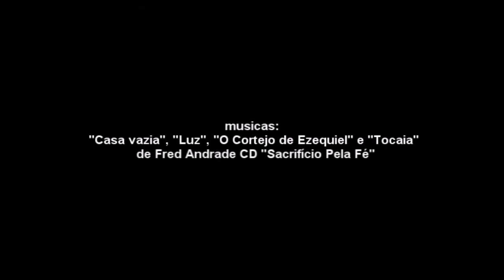Sacrifício Pela Fé - tela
Vídeo com o meu processo de criação e pintura da tela para ilustração da capa do CD Sacrifício Pela Fé do músico Fred Andrade.
Técnica utilizada: tinta acrílica sobre tela.